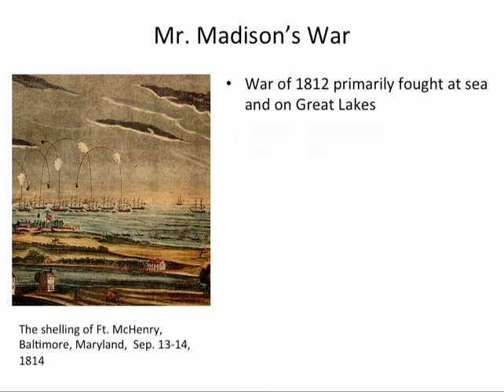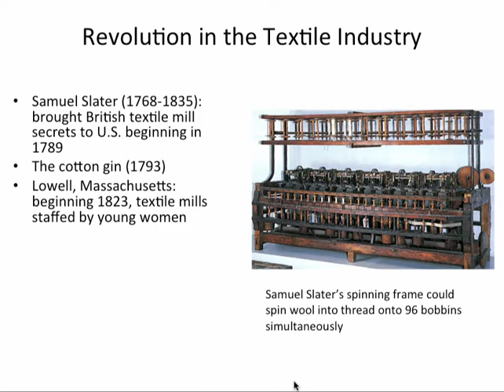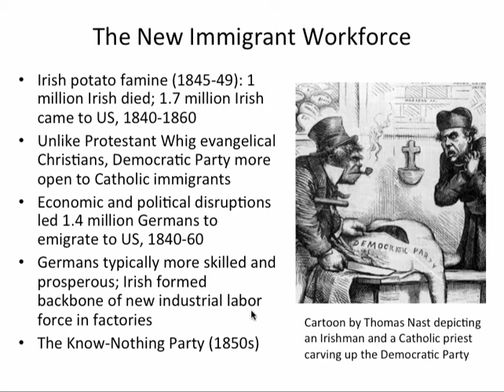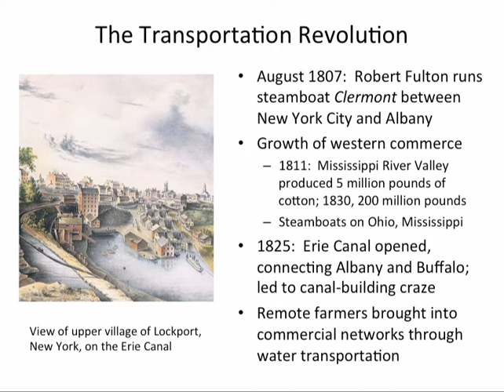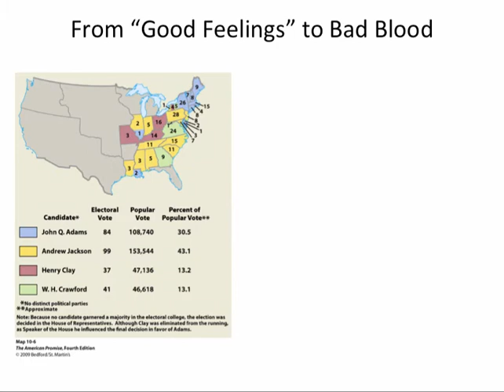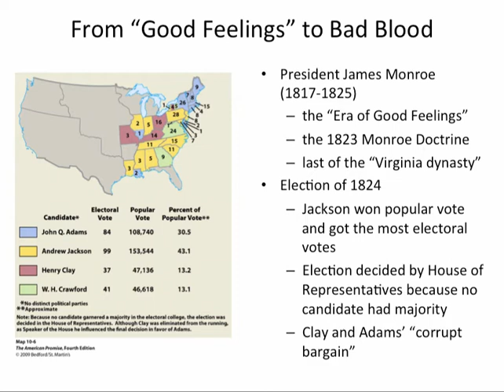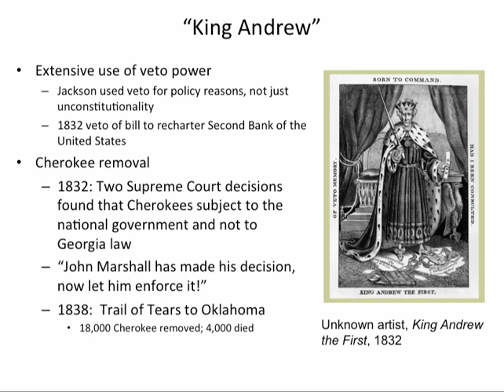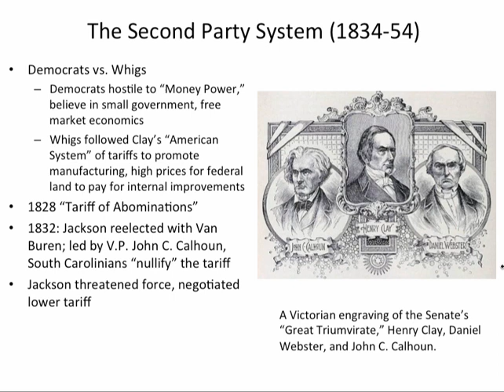Video Lecture on the Market Revolution and Jacksonian America